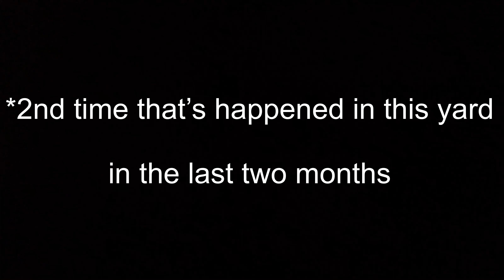GARDENS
Basically how the last few days of my life have been.

I’ll be fine, everything’s just been really... a lot the last few days.  They’ve been probably the worst of my life.  A lot of personal emotional biz has been going on with friends and stuff, but also as of Wednesday afternoon I have an evil metal device in my mouth that prohibits me from chewing whatsoever.  But in all seriousness in preparation for braces I now have an expander, and yes chewing is not possible and drinking is kind of difficult.  And talking/smiling/laughing has been hurting.  The toughness of it should be gone hopefully within a few days, but how long I’ll be on a liquid diet I really don’t know.

Something really bad’s happened every day since Sunday—not to say nothing good’s happened.  In fact, Tyler Joseph from Twenty Øne Pilots is going to be a father and I got a new Signature on Monday, and between Tuesday and Wednesday some good (or at least bittersweet instead of just bitter) personal emotional biz has happened.  But I’ve also had two of the worst mornings I can think of having ever gone through, one of them yesterday morning.  What happened with the sprinklers is pretty much how my week’s been—get ready to go on with something, start feeling comfortable (or at least not horrible anymore), then suddenly something comes up out of nowhere and ruins everything.  But, some good does shine through—now I have footage of it and it is pretty funny.  But the stuff actually going on in life isn’t so light hearted as some simple sprinklers coming out of nowhere.  Hopefully soon everything will be better.

Today’s Friday the 13th.  That’s been my entire week so far.  Also there’s a full moon.  Oh dear.

My motivation for just about everything is dead.  If I had some of it left before, this thing in my mouth is killing it.  Hopefully I’ll be able to finish some things up soon enough.

I have a Halloween MEP I wanted to open before September ends.  I’ve already started devising two MEPs before deciding not to do them (True Kinda Love and Revenge (Creeper, Aww Man)) because of a lack of time.